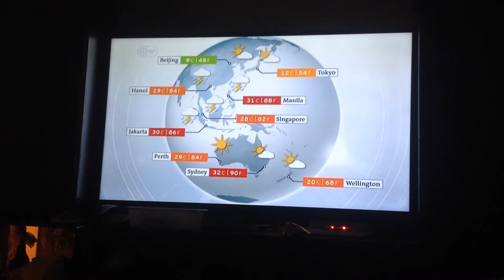Deutsche Welle - Weather - (30/11/2018)